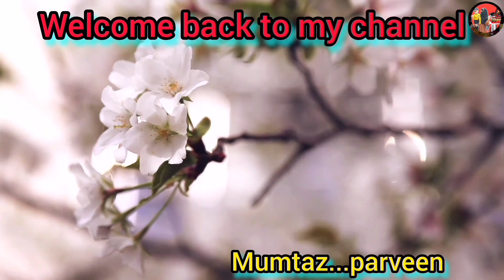সারাদিন অনেক কষ্টের পর একটু মুখে হাসি ফুটলো | ইচ্ছে থাকলেই সব সম্ভব হয়না।কোথায় সারাদিন কাটলো আমার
banglavlog,bangalivlog ,indianvlog,kolkatavlog,newbanglavlog